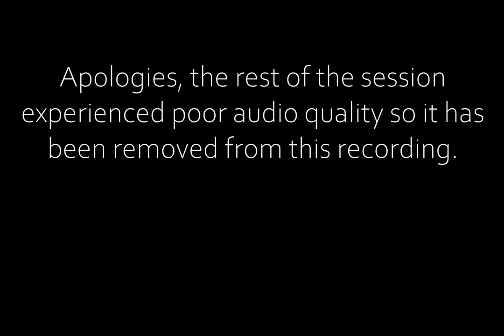Bhaktamar PhD Training Lecture with Dr. Thomaskutty Mathew and Dr. Amresh Mehta - February 28, 2021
Topics:
1. How to do research and write a research thesis
2. Rebirth and Possession - A study in Science - Religion perspective by Dr. Thomaskutty Mathew

Speakers: Dr. Thomaskutty Mathew and Dr. Amresh Mehta